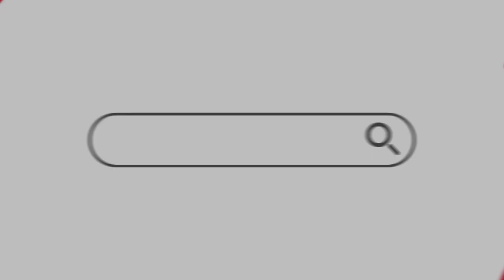"Ruslar rəsmi danışıqlar zamanı da şəhəri bombalayır" - Ukrayna müdafiə naziri